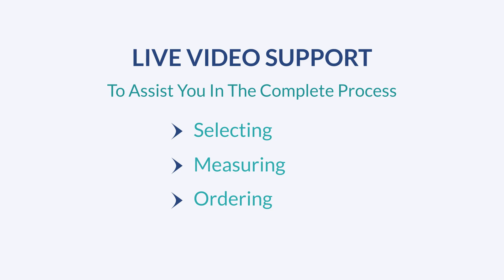What is Inside Mount | Niagara Falls Blinds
In this video, we're going to explore the concept of "Inside mount" and how it relates to window treatments. An Inside mount refers to the installation of window treatments inside the window frame, rather than on the outside. We'll discuss the benefits of Inside Mount, including its clean and polished look.

This video is perfect for those who are in the process of selecting window treatments and want to understand the differences between Inside and Outside mount options. Whether you're a homeowner, interior designer, or just curious about window treatments, this video will provide you with valuable information.

About Niagara Falls Blinds:

Niagara Falls Blinds is a renowned supplier of high-quality window blinds and coverings, offering an extensive range of products to suit various styles and preferences. With a commitment to delivering exceptional quality and exceptional customer service, Niagara Falls Blinds has built a strong reputation as a trusted provider of window treatments.